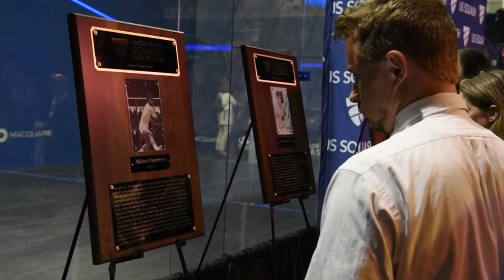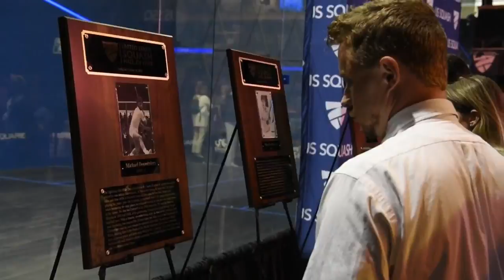2019 U.S. National Squash Championships - Friday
Court 1 - Squash on Fire - Washington D.C.